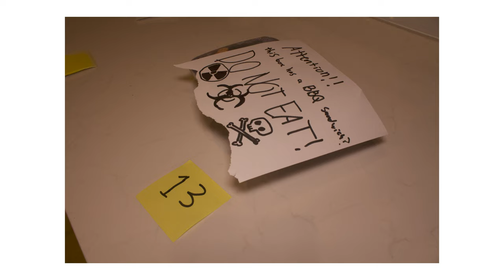Smoked & Stolen (2023)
Smoked & Stolen (2023) by Chase McClelland. Featuring Chris Henry, Calvin Crossland, Jack Tooley, and Jake Hough.

“A missing BBQ sandwich leaves a family in shambles.”